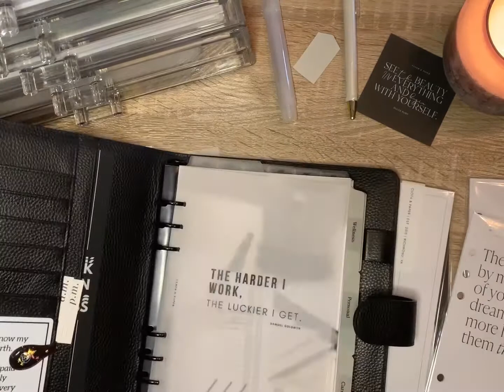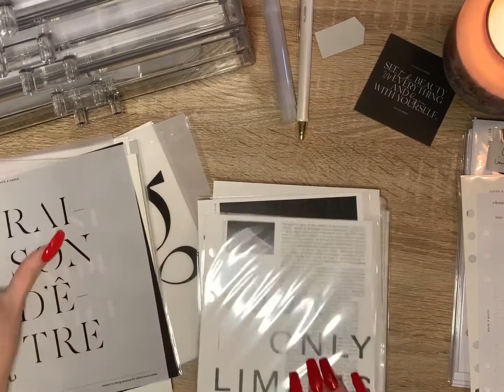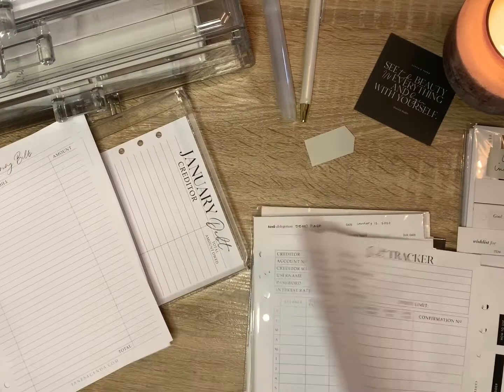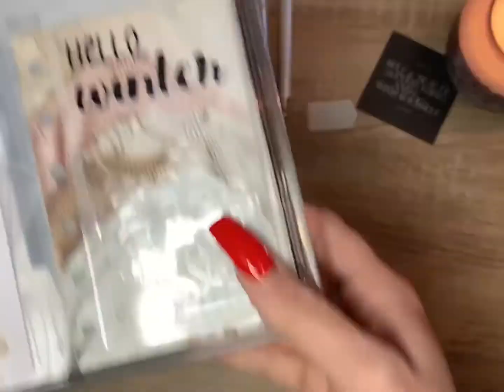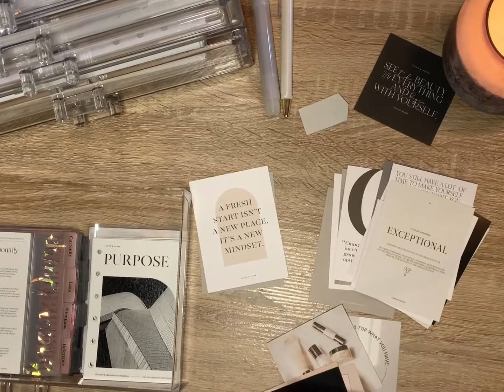A5 and A7 Storage: Inserts, Dashboards & Dividers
Hey everyone! Thanks for joining. Today is a relaxing Saturday so I am going to do a bit of organizing in my acrylic drawers that hold inserts, dividers, dashboards, and more for my A5 my pocket A7. So if you like watching organizational videos, or how one organizes their inserts, then this video is for you. Over the course of the year, especially the second half of the year, as inserts came in from the mail I just placed them in any drawer that had some space and since it wasn’t organized by type or how I use it, I realized I wasn’t shopping my inventory as often.

I speed it up a bit so that you can see in general how they are stored and what my thought processes. If you have any questions about any of the inserts please let me know!